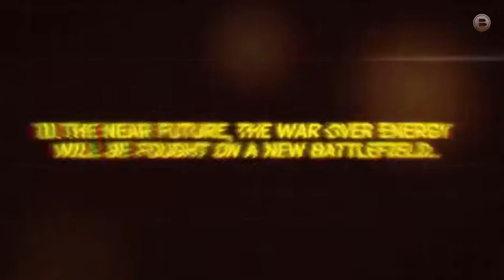Ballistic Trailer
http:goo.gl/SoG9Tk

HALOMANOS
descarga un montón de cosas de halo

Fans! Unidos!

Suzume Fragrance
Pagina Oficial:

Kawaii Sweet Baby
Pagina Facebook:

LOL Mexico City
Pagina Facebook: